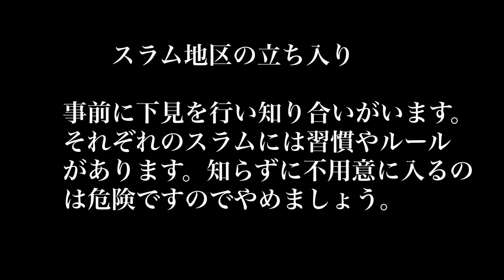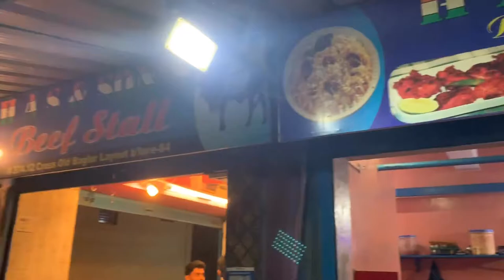【スラム編】インドのスラムでローカルフードとダンス交流！？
※2019.11撮影
決して裕福ではないスラム地区の人々。しかし、そこでは互いに助け合いながら暮らす人情味溢れる人々とエネルギッシュな子供たちがいた！

“Unity of Diversity “一つに結束した多様性。まさにそれがインド。

一つの混み合ったスラムの中ではヒンドゥー、ムスリム、クリスチャンが互いに同居していた。ヒンドゥーではタブーとされている食牛。しかしストリートには公然と牛肉を吊す精肉店が…

インド人といえばダンス好き。
後半はスラムの路地裏で繰り広げられたダンス交流！